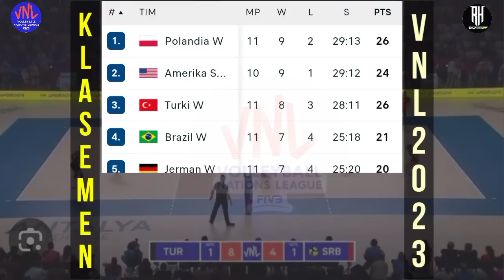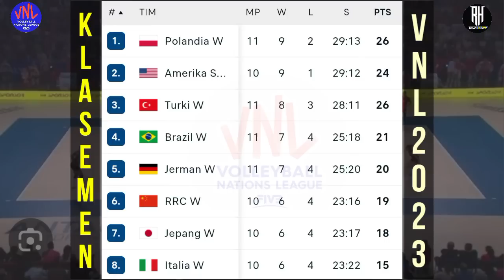Hasil Vnl 2023 Putri | Jadwal Volleyball Nations League 2023 | Klasemen vnl 2023 Terbaru | Live Moji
Jadwal Volleyball Nations League 2023
Hasil Vnl 2023 Putri
Jadwal Volleyball 2023
Vnl 2023 Women's Volleyball
Vnl 2023

Berikut jadwal siaran langsung Volleyball Nations League 2023 :

Bulgaria vs Polandia
Kanada vs Italia
Jerman vs Serbia
Belanda vs Jepang
China vs Rep Dominika
Brazil vs Turki

Serbia vs Rep Dominika
Korsel vs China
Italia vs Kroasia
Jerman vs Usa
Belanda vs Kanada
Thailand vs Jepang

Tim Inti Voli Putri Vnl 2023
Brazil
China
Jerman
Italia
Jepang
Korsel
Belanda
Serbia
Thailand
Turki
Amerika

Tim Penantang
Bulgaria
Kanada
Kroasia
Rep Dominica
Polandia